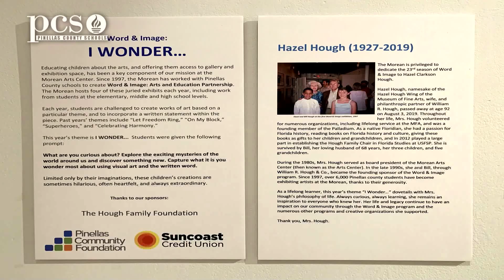Spectrum of the Arts January 2020 PROMO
Spectrum highlights the Empty Bowls project, Pinellas Elementary's trip to the James Museum of Western & Wildlife Art, The Studio @ 620 Through Our Eyes exhibit, the Word and Image at the Morean Art Center, the Kids Tag Art awards at Largo High School and the Creative Start exhibit at the Dunedin Art Center.